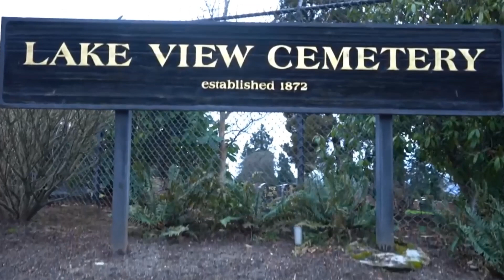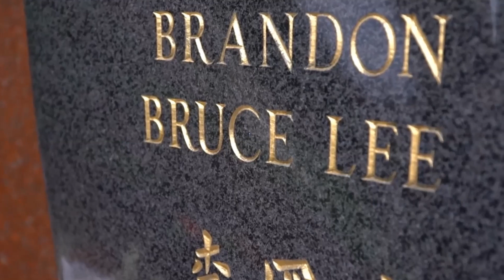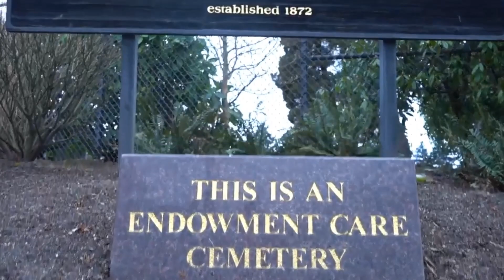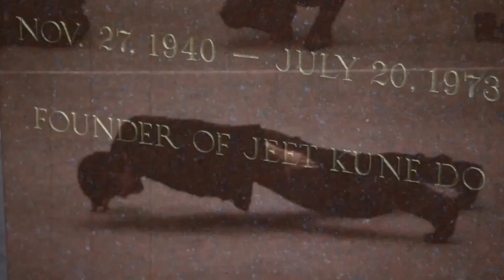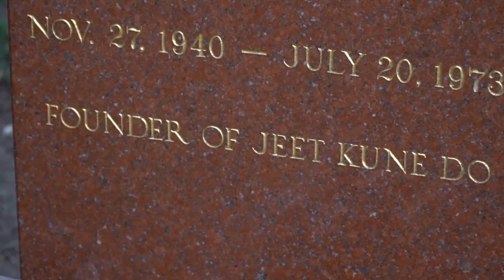Брюс Ли - Твоё наследие будет вечно жить в наших сердцах!Легенды живут вечно!